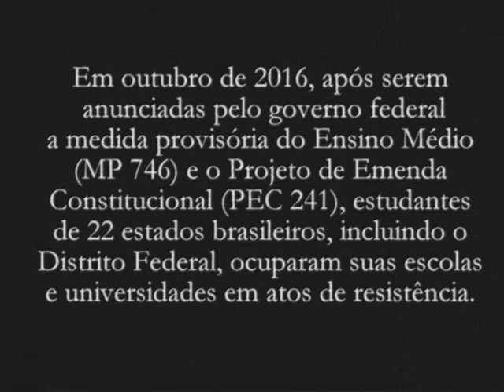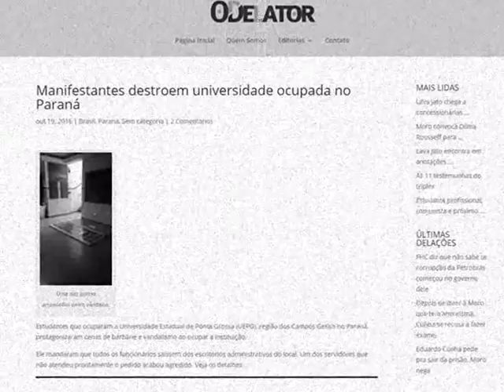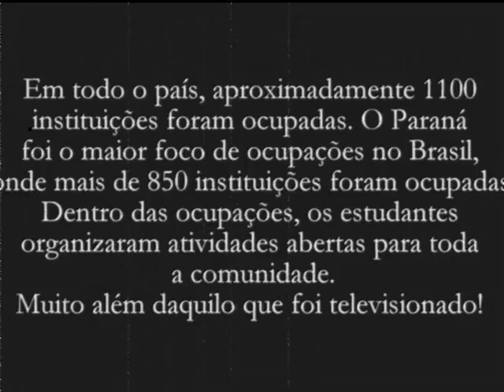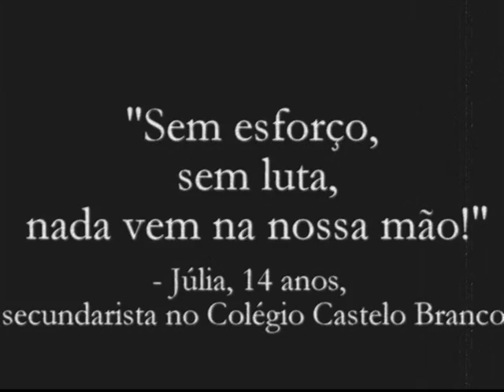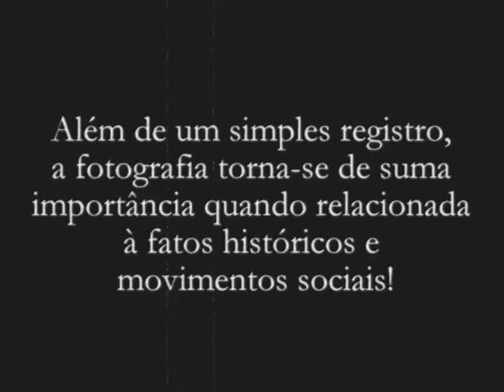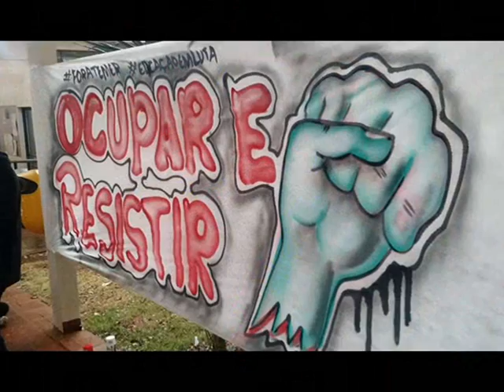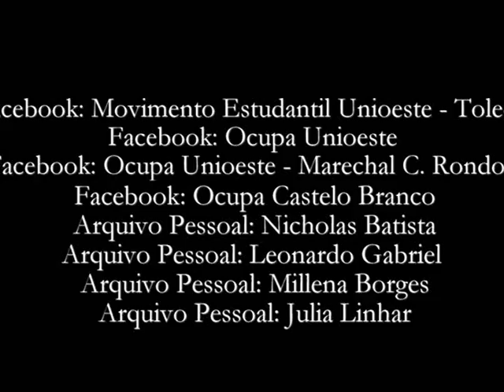A Imagem Como Instrumento de Luta e Resistência: Ocupações no Paraná | Ciências Sociais (UNIOESTE)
Trabalho acadêmico de Ciências Sociais, realizado em 2017.
Trilha sonora: Vampire Weekend - Step (Instrumental)
Vampire Weekend - A-Punk (Instrumental)
Todos os créditos relacionados à direitos autorais e quaisquer imagens presentes constam no vídeo.